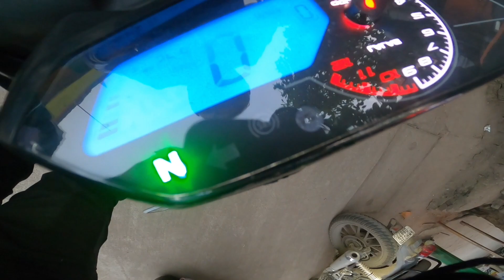लव्हाळी - अनुभूती स्वर्गाची | Bhatkiatma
Hi Everyone,

Maybe 1st time we are giving you the exact location of this place in our video. The most beautiful place like heaven.

This is remote location, Lavhali. Some people called lavhadi but its lavhaliwadi, inside the shinganwadi, near sandhan valley. The most beautiful and iconic place. You can visit here in any season but post monsoon is best time.

Please Note: Try to travel by bike. If you going by car, then please park the car in shinganwadi base because the bridge is so small in width and off roading.